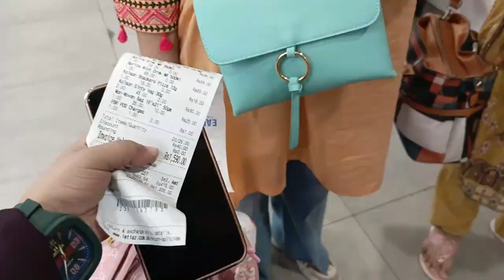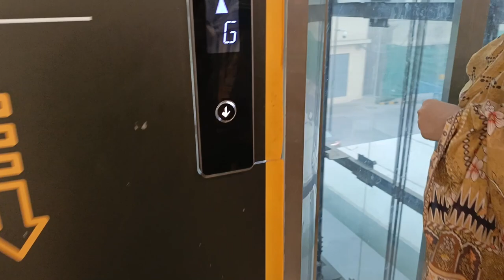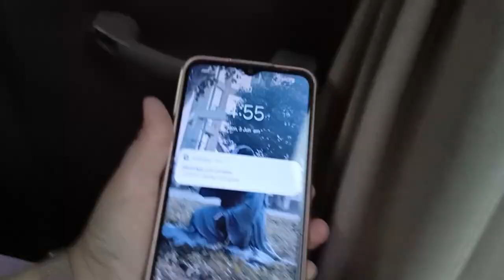3 days tour😊